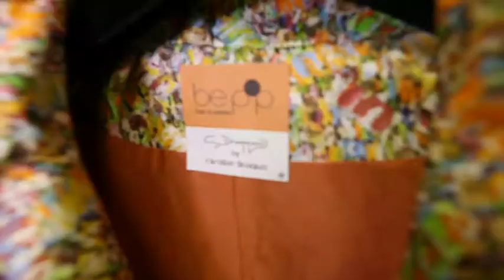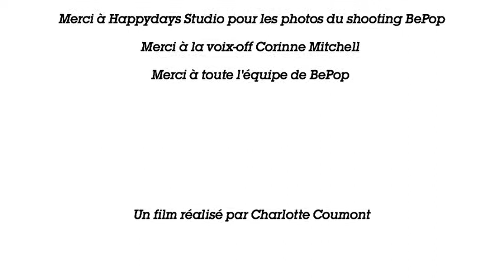BePop Wearable Art - Making the bridge between Art and Fashion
Get to know BePop Wearable Art! A High End clothing line.